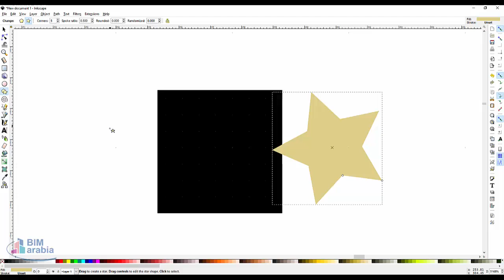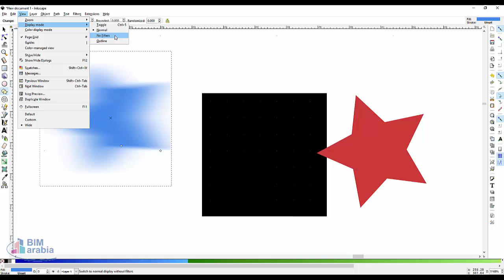Inkscape display modes